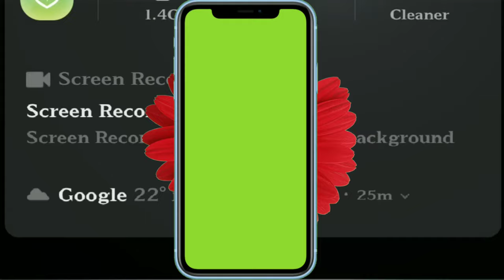VFX background phone frame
support me.